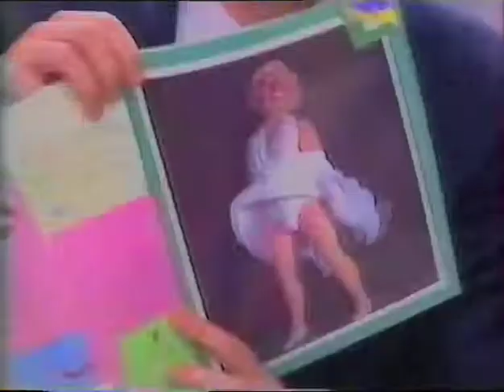Boy George Do You Really + Int @ NPA, 18 mar 94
/ NPA = French TV show “Nulle Part Ailleurs”.
new videos everyday from my own collection